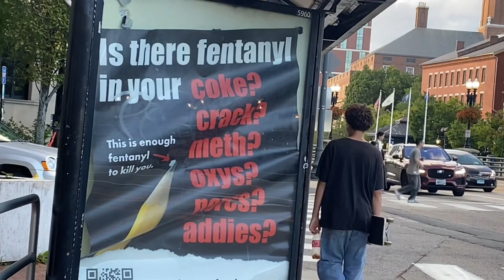ONE MORE TRY TRAILER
A film coming soon made from the small city of Providence.
Filmed by David Uribe, Leandro Sandoval
Edited by David Uribe
song: Maggat - Kiss The Boys Goodbye